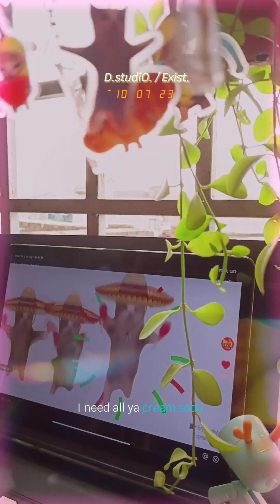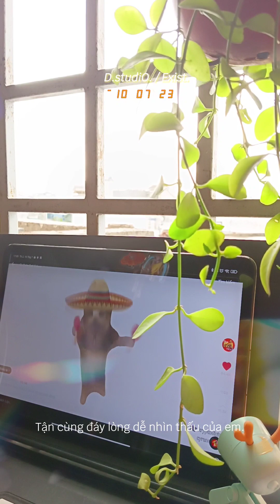Cream Soda, happy cat và hạ.